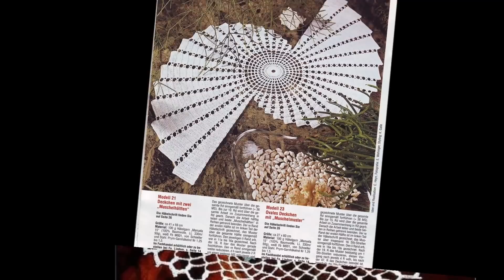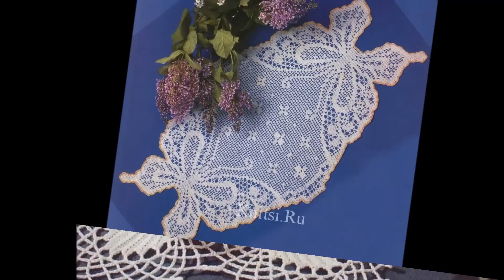НЕОБЫЧНЫЕ САЛФЕТКИ КРЮЧКОМ - 2019 / UNUSUAL wipes HOOK / UNGEWÖHNLICHEN Tücher HOOK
НЕОБЫЧНЫЕ САЛФЕТКИ КРЮЧКОМ всегда привлекали внимание истинных мастериц. Профессионалы своего дела стараются выполнить работу, которую смогут сделать далеко не все. Поэтому они выбирают сложные работы. Они получают моральное удовлетворение, когда у них получается оригинальная работа, которая является уникальной и очень красивой. необычайные формы изделия, подборка цветов и оттенков салфетки, стильные составные части, объемная атрибутика - все эти составные являются приоритетными для асов вязания крючком. Творите! Украшайте свое жилище самыми прекрасными работами. Заряжайте свой дом позитивной энергетикой! Желаем успехов!
UNUSUAL wipes HOOK always attracted the attention of the true masters. Of professionals trying to do the job, which will be able to make not everyone. Therefore, they choose a complicated operation. They receive moral satisfaction when they do the original work that is unique and very beautiful. unusual shape of the product, the selection of colors and shades napkins, stylish components, the volume attributes - all of these components are a priority for aces crochet. Be creative! Decorate your home with the finest works. Charge your home positive energy! Good luck!
UNGEWÖHNLICHEN Tücher HOOK immer die Aufmerksamkeit der wahre Meister. Profis versuchen, die Arbeit zu tun, die in der Lage sein wird, nicht jeder machen. Deshalb wählen sie eine komplizierte Operation. Sie erhalten moralische Befriedigung, wenn sie die ursprüngliche Arbeit tun, die einzigartig ist und sehr schön. ungewöhnliche Form des Produkts, die Auswahl von Farben und Schattierungen Servietten, stilvolle Komponenten, Attribute das Volumen - alle diese Komponenten eine Priorität für die Asse Häkeln sind. Seien Sie kreativ! Dekorieren Sie Ihr Zuhause mit den besten Werken. Laden Sie Ihr Zuhause positive Energie! Viel Glück!
salviette INSOLITI HOOK sempre attirato l'attenzione dei veri maestri. Di professionisti che cercano di fare il lavoro, che sarà in grado di fare non tutti. Pertanto, scelgono un'operazione complicata. Essi ricevono soddisfazione morale quando fanno il lavoro originale che è unico e molto bello. forma insolita del prodotto, la selezione di colori e sfumature, tovaglioli componenti eleganti, attribuisce il volume - tutti questi componenti sono una priorità per uncinetto assi. Siate creativi! Decorare la vostra casa con le opere più belle. Carica la tua casa energia positiva! Buona fortuna!